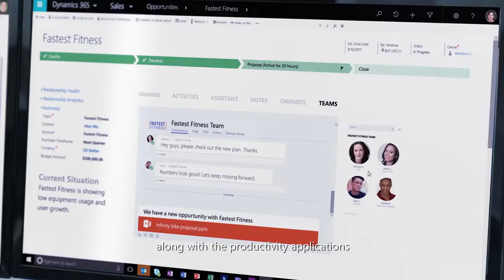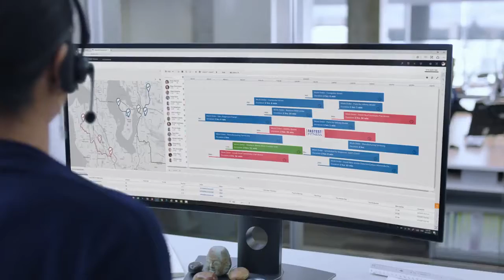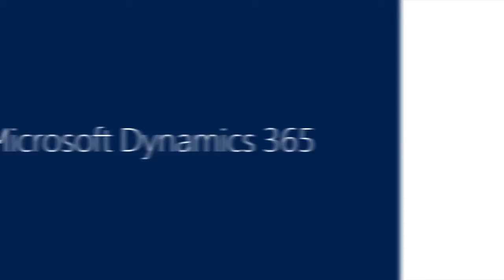Dynamics 365 enables you to transform your business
Re-imagine your business processes to enable digital transformation within your your organizations.